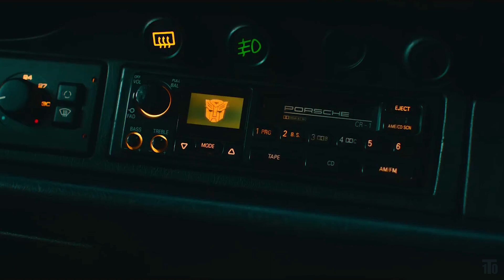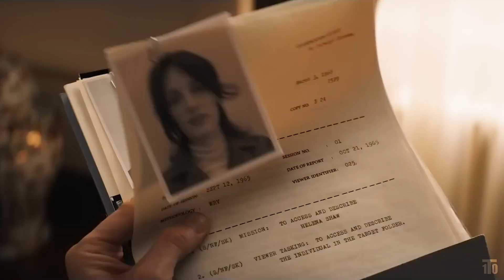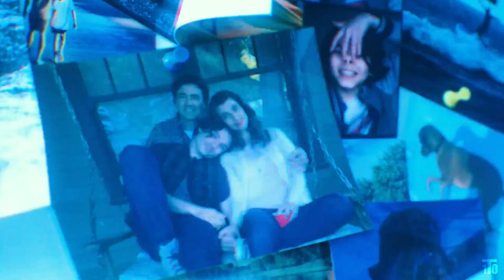Top 10 Best Sci Fi Movies Of 2023 You Should Watch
Today, we are going to introduce Top 10 Best Sci Fi Movies Of 2023 . These movies include "Blue beetle", " Indiana Jones and the Dial of Destiny"  "Transformers: Rise of the Beasts", and more.
In your opinion, which one is the best  Sci Fi Movies in 2023?
You can find these films on Netflix, Amazon Prime Video, Apple TV+, and Max... and If you like our list of the best  Sci Fi Movie in 2023 make sure to subscribe to our channel so you can see more of our picks for the top 10 new films and series.
Timestamp:
00:00 intro
00:19 10, Transformers: Rise of the Beasts
01:01 9, Ant-Man and the Wasp: Quantumania
01:40 8, Paradise
02:04 7, Simulant
02:30 6, Guardians of the Galaxy Vol 3
03:09 5, Asteroid City
03:41 4, Blue beetle
04:14 3, Indiana Jones and the Dial of Destiny
04:54 2, Avatar: The Way of Water
05:33 1, Flash
06:11 outro